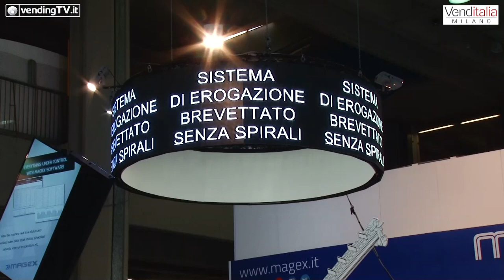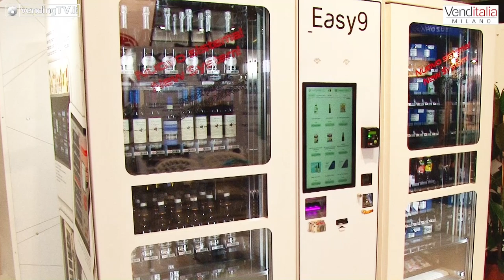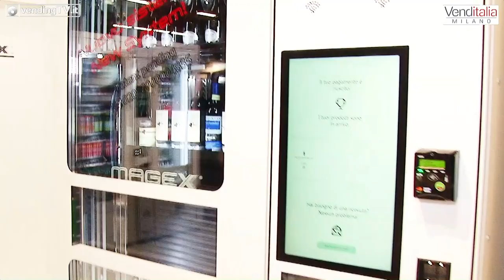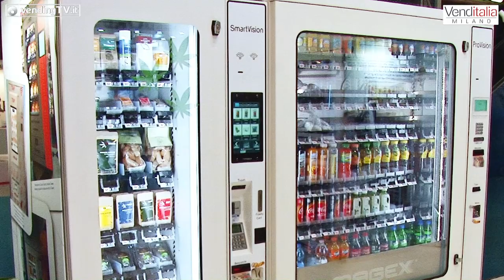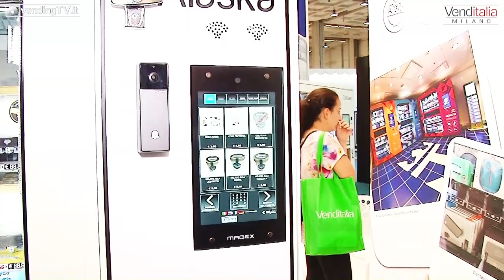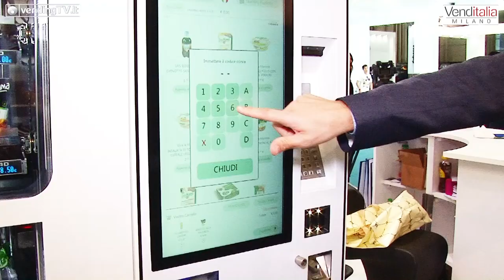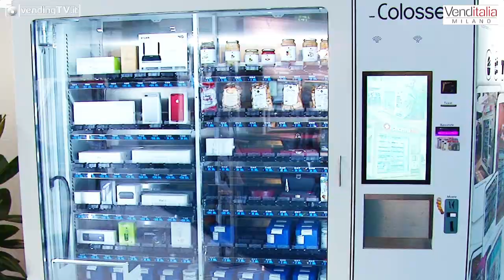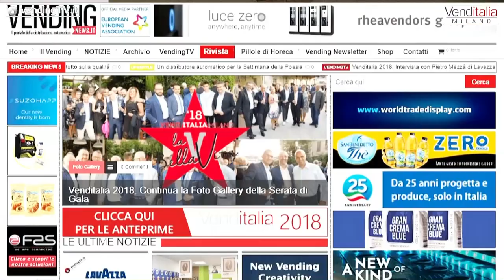VENDITALIA 2018 - Intervista con Mauro Maule CEO di Magex srl